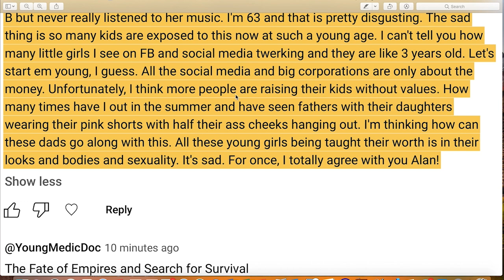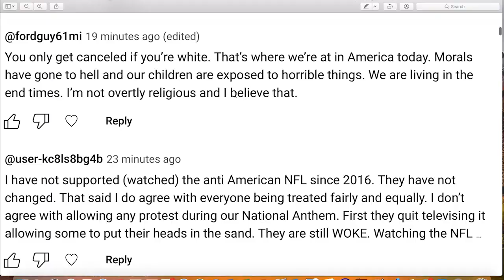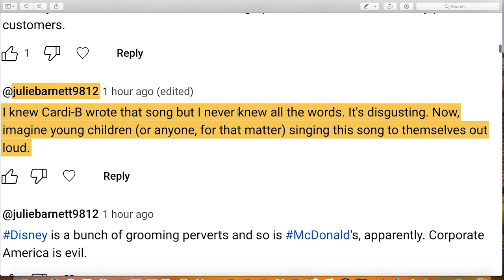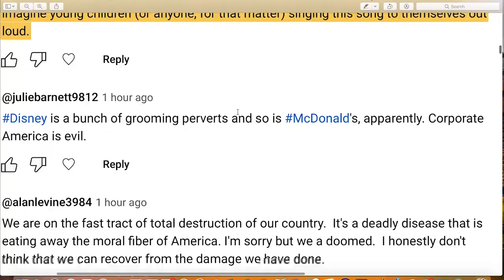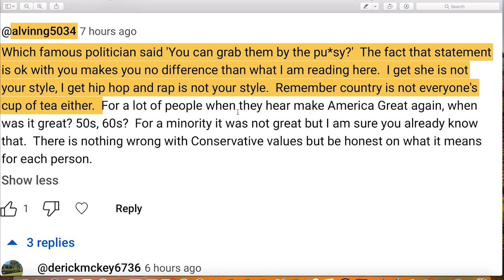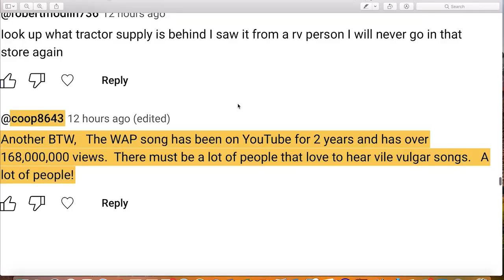FOLLOW THE MONEY! FORGET ABOUT THE PEOPLE!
They see you as an ATM they can extract money from!

Buying or Selling an RV?

Here are some great RV Dealers I Trust. You can too.

I do not receive a finder’s fee or commission if you work with any of my trusted dealers but YOU WILL receive the Wingman VIP treatment. That’s my promise. If you would like a personal introduction to my contact at any of these dealers, I’ll be happy to do so.

Think you may have a lemon RV?